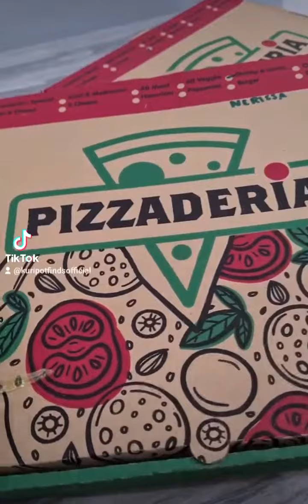Pizzaderia in Santa Maria, Bulacan Branch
Follow for more mga kuripot! 🥰